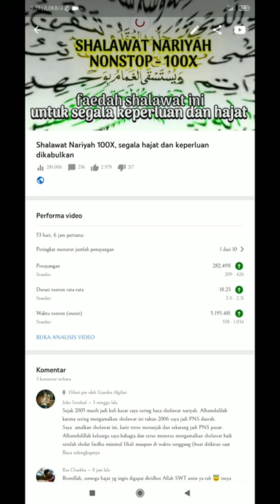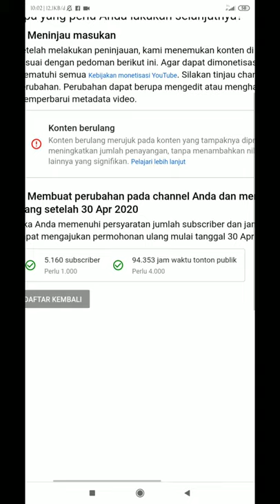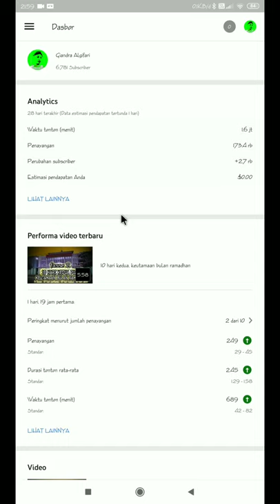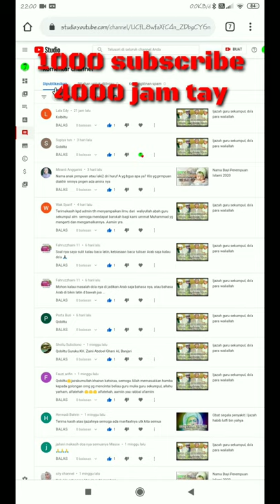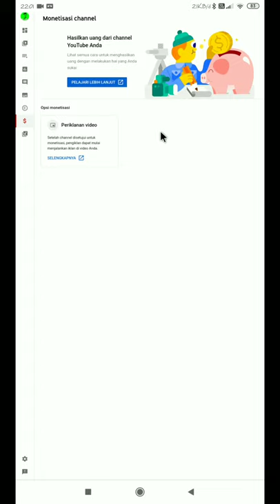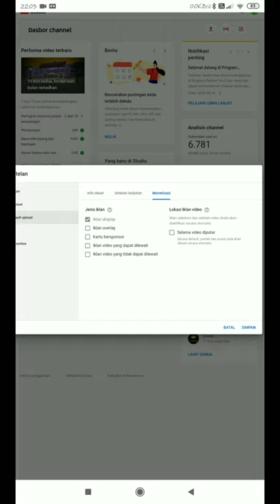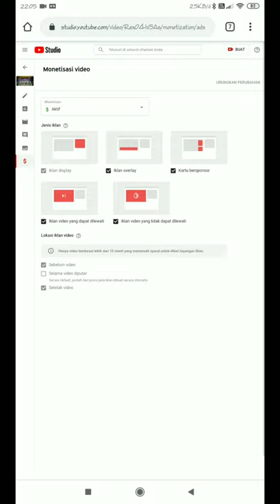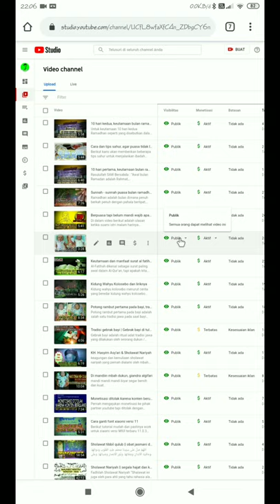Agar cepat dimonetisasi, begini cara settingnya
Pernah mengajukan monetisasi tapi belum ada tanggapan ?
Pernah mengajukan monetisasi tapi ditolak ?
Monetisasi ditolak karena konten berulang ?
Bagaiman cara dan solusi agar cepat dimonetisasi ?

Disinilah jawabannya, simak videonya hingga akhir agar channel teman² bisa segera dimonetisasi.

Langkah awal menjadi youtuber pemula modal hp

5 aplikasi wajib dimiliki youtuber pemula ;

Mengatasi dollar kuning menjadi hijau, agar iklan bisa masuk, 100% berhasil